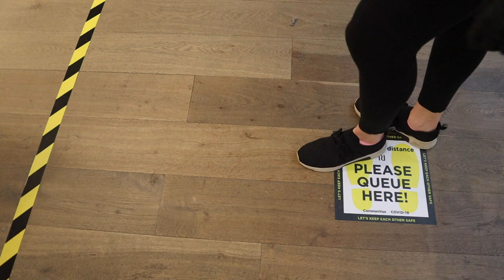GOING OUT FOR THE FIRST TIME SINCE LOCKDOWN WITH DEREK LANDY (VLOG)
Since the lockdown is easing here in Ireland, me and Derek decided to go out properly for the first time in three months and do a bit of shopping! Albeit following the social distancing guidelines...!

- Taylor Hutchinson
- XenoSkullz Gaming
- Morgan'Mahri Palmer
- Mahaylia Majid
- Jade